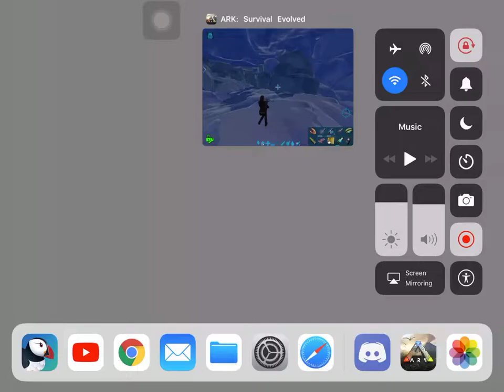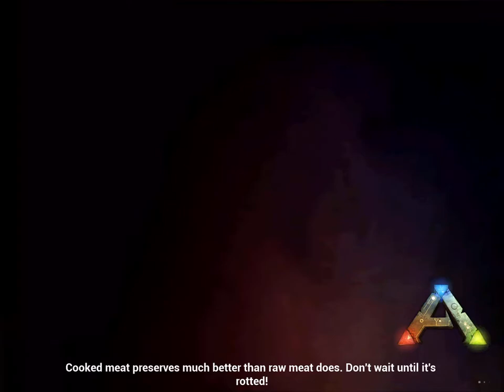In-depth Speed run ice cave guide Ark mobile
The difficult setting is brutal.